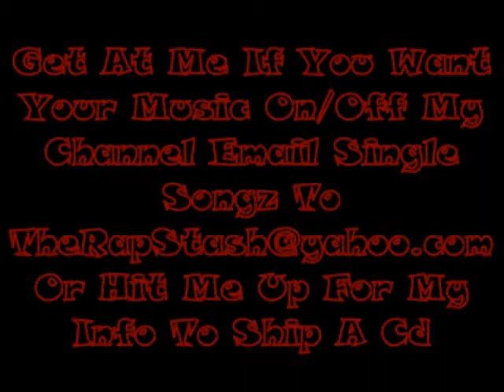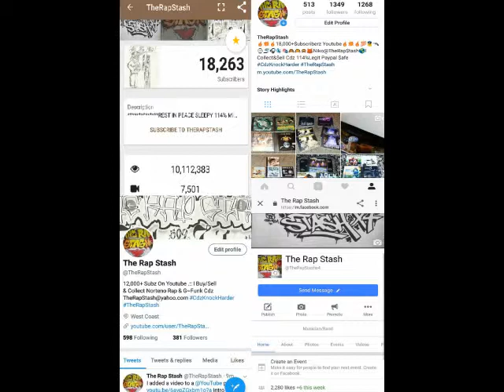Funky Ass Bitch Skit By Messy Marv